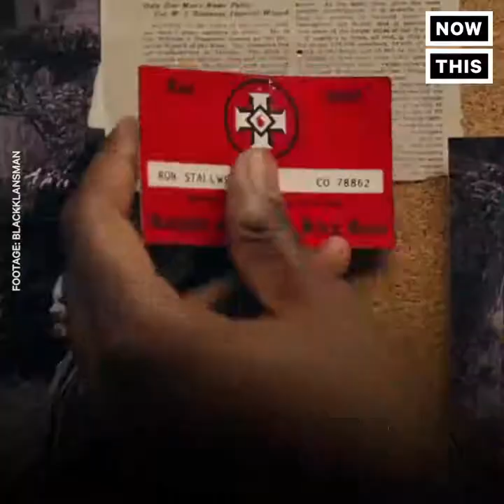Spike Lee And His New Movie And How It Relates Today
Watch Spike Lee's scathing callout of President Trump over not denouncing the